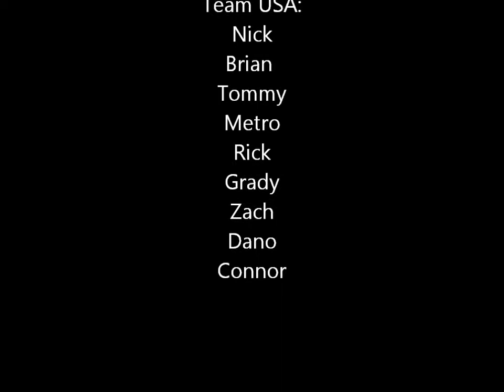TEAM USA Paintball !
This is "Team USA paintball" playing on the map: "Convoy" at "The Paintball Park
 ( Camp Pendleton) " . Captured by my friend davis, and edited, and created by me (Paintballmohawk)